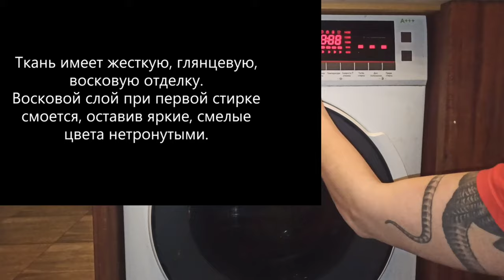Хлопковая ткань из ЮАР. Digital Wax Print #20 Yellow Disco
Африканский хлопок. 100%.  Дизайнерский принт. Хлопчатобумажная ткань с печатью Digital Wax Print.

Гарантированно настоящий африканский принт, производство ЮАР
Не линяет, не выгорает, не деформируется при эксплуатации
Двусторонняя печать. Обе стороны ткани лицевые
Вся продукция сертифицирована для продажи в РФ

Абстрактный рисунок #20 Yellow Disco -  популярный на африканском континенте геометрический принт выполнен в теплых красном и желтых тонах. Солнечный, позитивный принт, который навевает мысли о лете, встречах с друзьями и пляжных вечеринках.

 Поверхность ткани обработана воском, поэтому до начала эксплуатации обладает глянцевым блеском и плотностью. Защитное восковое покрытие сойдет после первых двух стирок на 40 градусах, ткань обретет привычную для хлопка мягкость и станет матовой. Цвета не изменятся, ткань не усядет и не деформируется.

Обработанная воском ткань удобна в работе. При раскрое края ткани не будут осыпаться.

Яркие цвета, уникальный и динамичный дизайн. Эта ткань идеально подходит для создания платьев, костюмов, сумок, домашнего декора, украшений, элементов интерьера.

Стандартная упаковка - отрез длиной 5,5 метров, шириной 120 см.

Это – цифровой аналог тканей с восковыми принтами. Технология Digital Wax позволяет использовать множество цветов, создавать идеальные по геометрии и четкости линий рисунки при помощи печатных станков. Ткани созданные по технологии Digital Wax в 2-3 раза дешевле, чем оригинальные ткани с восковой печатью Wax Print.

Digital wax является цифровым аналогом технологии Wax Print (восковые принты), с более низкой ценой, большим количеством цветов. Яркость цветов и узоров позволяет эффективно их использовать в дизайне и интерьере . Абсолютное большинство тканей, которые продаются сегодня в мире под маркой Wax Print, являются цифровыми аналогами.

Перед использованием
Ткань имеет жесткую, глянцевую ‘отделку. Перед использованием постирайте ткань в холодной воде при температуре до 40 °C. Глянцевый, защитный слой при первой стирке слегка смоется, оставив яркие, смелые цвета нетронутыми. Не стоит беспокоиться о долговечности узоров. Цвета не выцветают даже после многих лет стирки и ношения.

О магазине Etnotextil.ru

Etnotextil.ru  - первый официальный поставщик аутентичного африканского текстиля от легендарного холдинга Vlisco на территории РФ. Также в магазине Etnotextil.ru вы найдете натуральные аутентичные ткани из Ганы, ЮАР, Танзании, Нигерии, Кот Д'Ивуар: Анкара или African Wax Print, Китенге, Кенте, Фэнси, Швелве, грязевая ткань, батик. Мы работаем напрямую от производителей, поэтому на 100% гарантируем качество продукции и лучшие цены. Вся продукция сертифицирована. Никакого серого импорта. Etnotextil.ru - это яркие ткани для ярких идей и ярких личностей